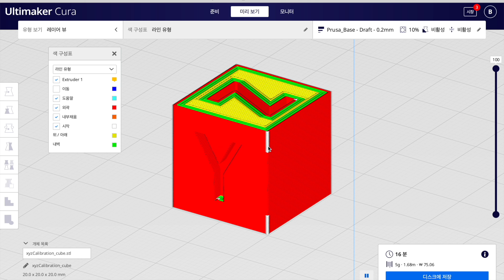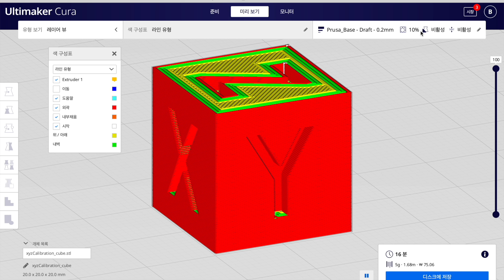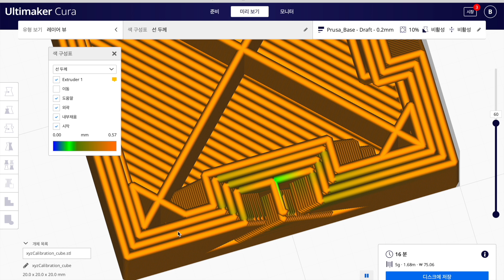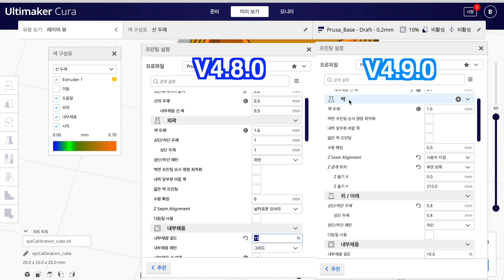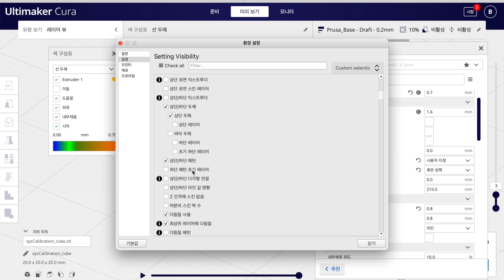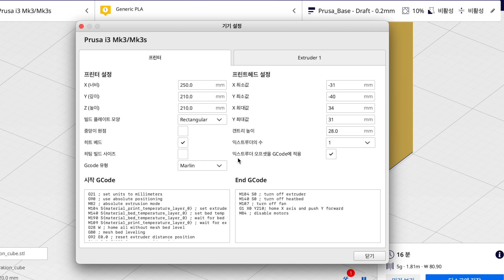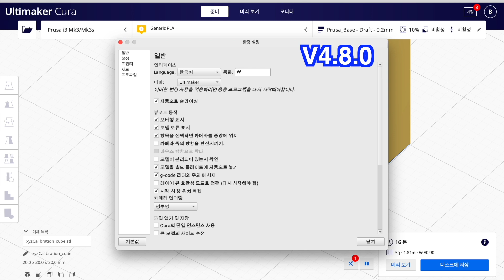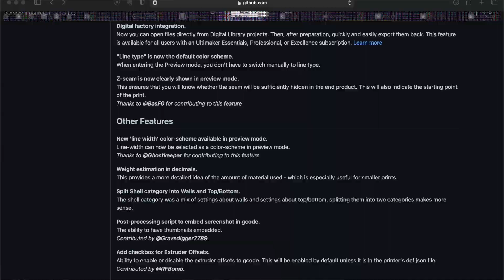Cura 4.9 버전 리뷰 (6가지 릴리스 노트 소개)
0:00 인트로
0:39 1. 미리보기에서 Z-seam 보여지기 기능
2:07 2. 미리보기중 선폭(선두께) 보기기능 추가
2:58 3. 사용 필라멘트 질량 소수점 자리 표기
3:49 4. Shell(외곽) 항목을 벽과 위/아래 항목으로 나눔
4:43 5. 후처리(Post Script)에 출력물 썸네일 보이기
5:54 6. 익스트루더 오프셋값 적용여부에 대한 체크박스
7:09 맥북 사용자 (M1)는 업데이트 하지 말아야

3D 프린팅 문제해결 컨설팅

Artlist ref.